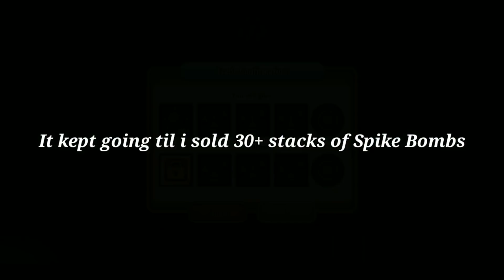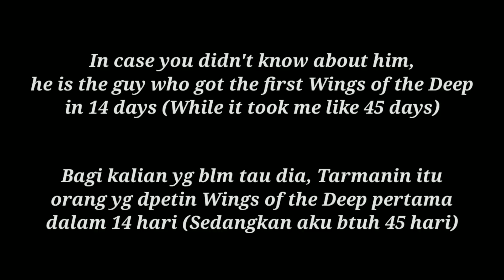12PL/Day Only By Mining!? 😱 Road To 200PL (Part 6) | Pixel Worlds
Welcome to episode 6 of Road To 200PL! In this video, im gonna do a lot of tradings in PWE and with other people, i will also show you how i managed to get 50wls/hour constantly from mining!

Here are my mining set:
•Epic Pickaxe
•Green Bouncer Mask
•Excavator Glasses
•Miner Gas Mask
•Nemean Lion Helm
•Night Chick Hair
•Punchpool Shirt
•Excavator Gloves
•Mouse Tail
•Chaos Shield
•Demon Wings
•Cyber Berserker Pants
•Galactic Champion Shoes
•Pendant of Moment
•Crownie Familiar

Video Recording: Du Recorder
Video Editing: KineMaster
Picture Editing: PixelLab

Song Intro:
Pixel Worlds OST - Commander Ken
Song Outro: